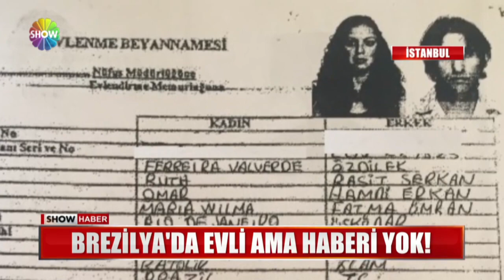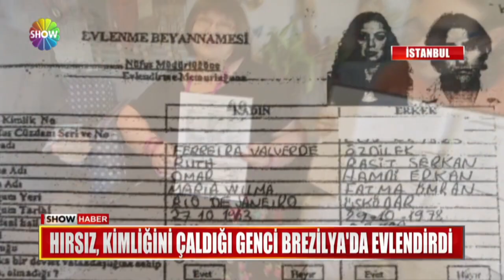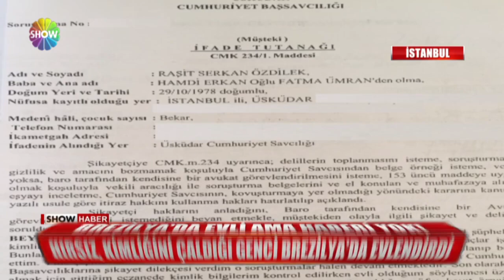Brezilya'da evli ama haberi yok!